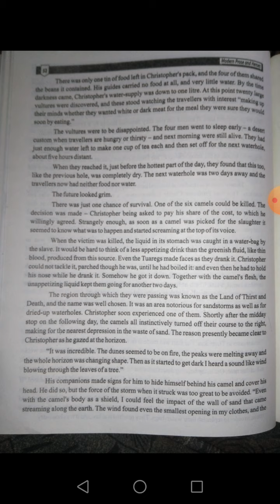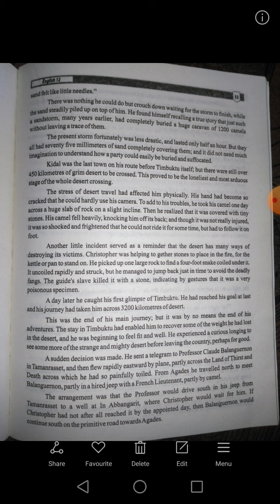2nd Year Lesson No 12 part f English